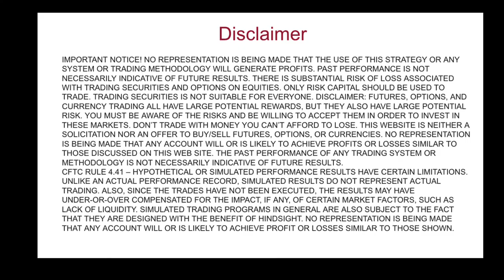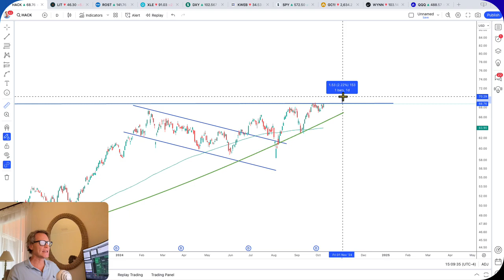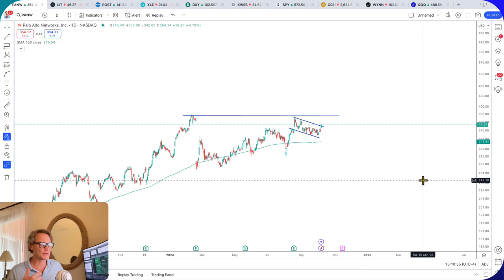HACK & AMD on the Breakout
Cyber security stocks continue to work higher. We flagged them once again a few days ago and with the move higher yesterday an update is warranted.